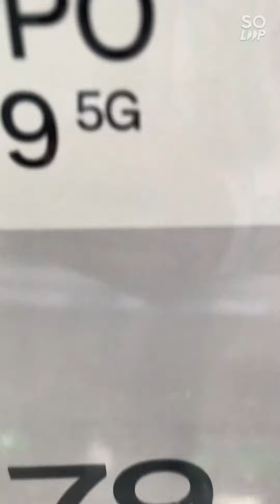oppo a79 5g unboxing and first look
oppo a79 5g unboxing, oppo ka new model unboxing, oppo 5g mobile unboxing, oppo A78  5g unboxing, oppo ka 2024 ka new 5g mobile unboxing